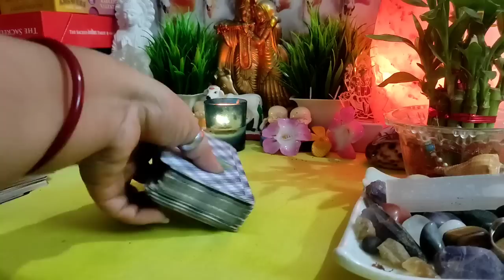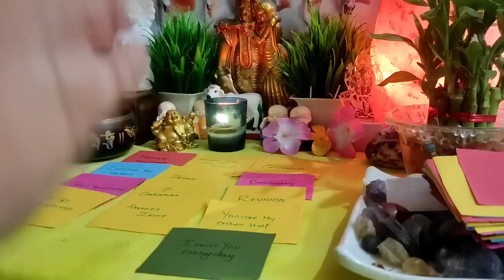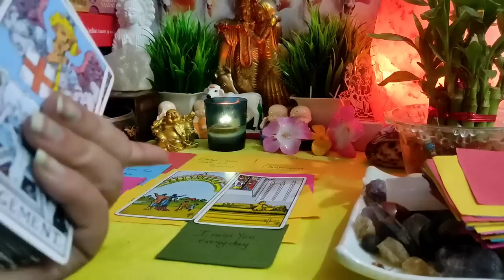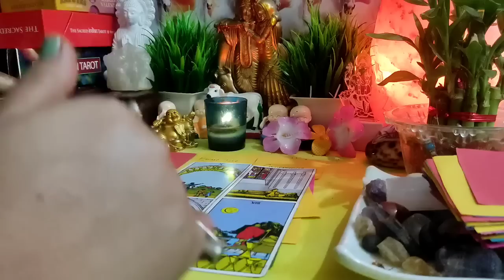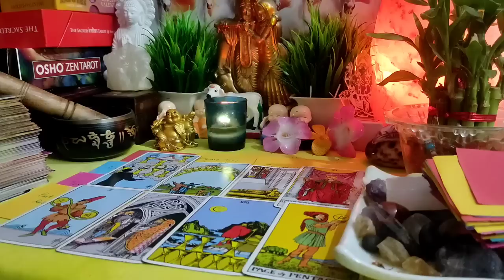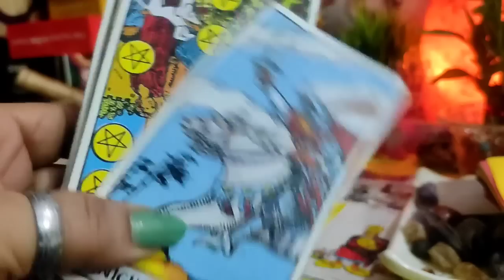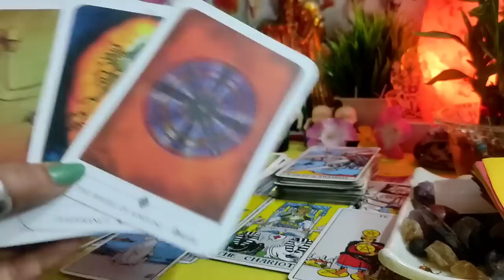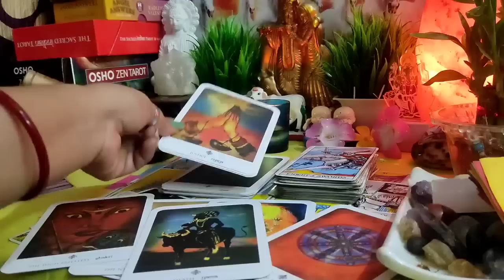💗🧿 वो आपसे क्या कहना चाहते हैं ?🔮All Signs: आपके पार्टनर की Current Energy⚡⚡|Timeless